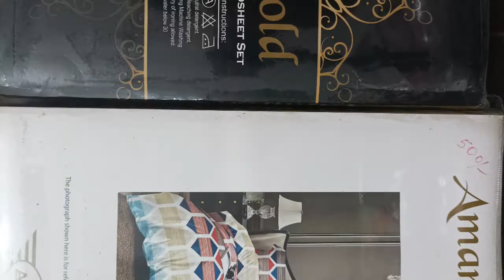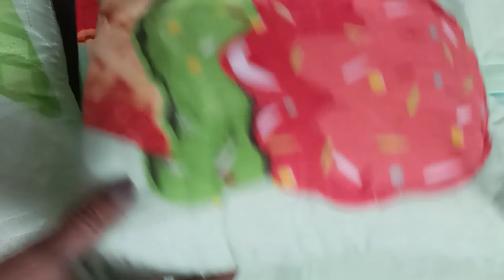End of summer sale|Bumper sale products|छूट का लाभ उठाये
Endofsummersale#Bumpersaleproducts#offer का लाभ उठायेamazingprice onlineshopping megaoffer exclusiveoffers heavydiscount onlinebusiness diycrafts gardeningtips tipsandtricks cottonbedsheet doharset 5pcs.bedsheetset bookfoldbedsheets hurryup chalokuchnayasakartehain#

ABOUT THIS VIDEO In this video we have shown different sale products.

shannile bedsheets---730+
Topsheets--- 550/+ per pair
Dohar set---650+
5 pcs. set---600+
Bookfold bedsheet--- 470+

By aaosawaareinapnaghar#youcanseesaajsajjahandloom#saleoffer megadeal#